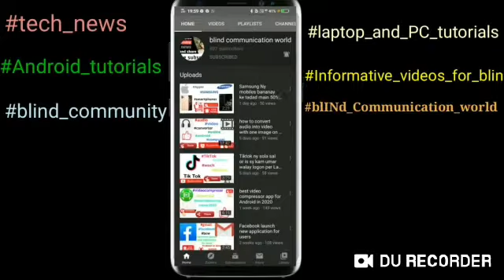Very impressive cricket shots from Sanwal Shehzada in BSL edition 3rd